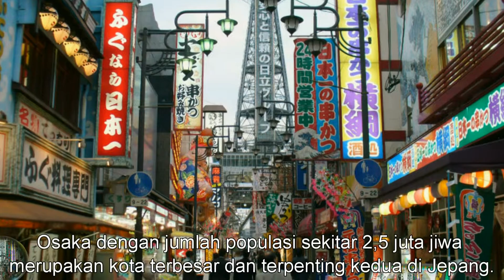Travel Jepang : Osaka, kota penggerak ekonomi jepang yang kaya budaya kuliner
Osaka dengan jumlah populasi sekitar 2,5 juta jiwa merupakan kota terbesar dan terpenting kedua di Jepang. Merupakan pusat dari kekuatan perekonomian bagi wilayah Kansai sejak berabad-abad lampau.                                                                        Osaka, dahulu disebut dengan " Naniwa" , pernah menjadi ibu kota Jepang sebelum periode Nara. Karena sesudah itu, ibu kota dipindahkan saat dinasti kekaisaran berganti.                                                                      Toyotomi Hideyoshi memilih Osaka sebagai lokasi untuk mendirikan kastil milinya pada abad ke-16. Jadi, saat itu ada kemungkinan akan menjadi ibu kota Jepang jika Tokugawa Ieyasu tidak menjatuhkan klan Toyotomi. Karena sesudah Hideyoshi wafat, Tokugawa memindahkan pusat pemerintahan ke Edo ( Tokyo saat ini )